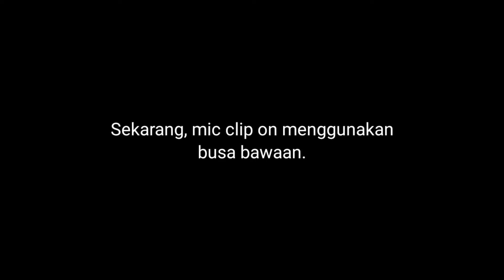Review Furry Windshield Deadcat Bulu Cover Microphone Clip On 27rb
Furry WindShield Deadcat Bulu Cover Clip on Mic Universal Microphone Anti Noise